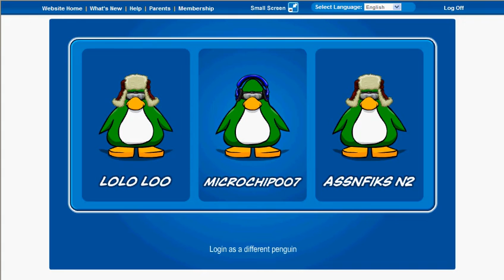Club Penguin Mountain Expedition+Newest Pin+New Stamp Cheats!